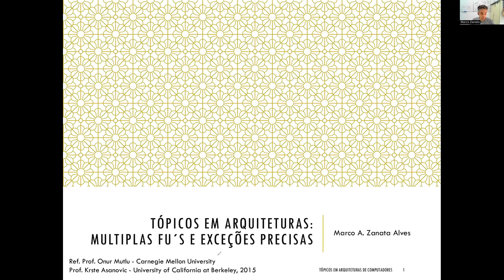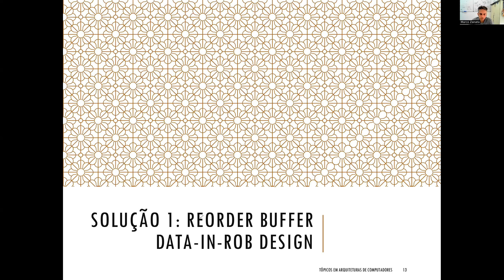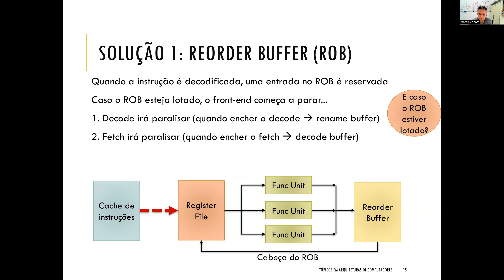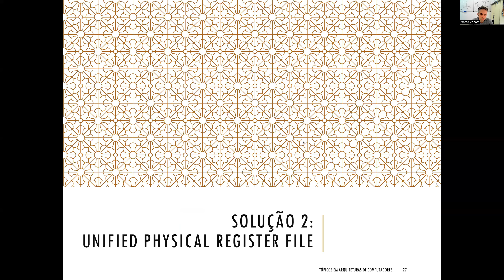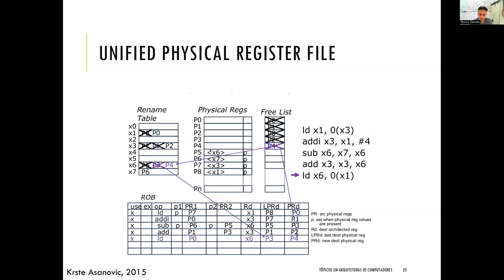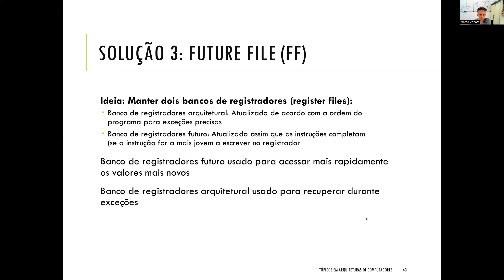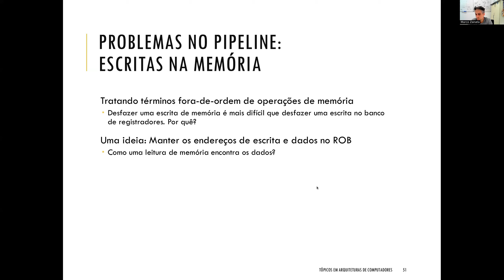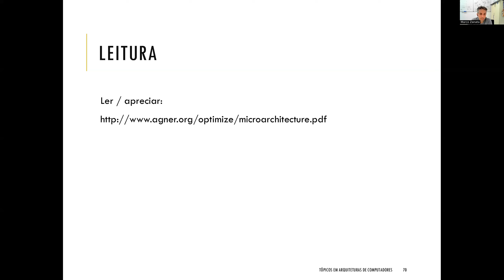Aula 10 - Exceções Precisas - Outras Técnicas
Disciplina de Arquiteturas Avançadas de Computadores - UFPR - 2023